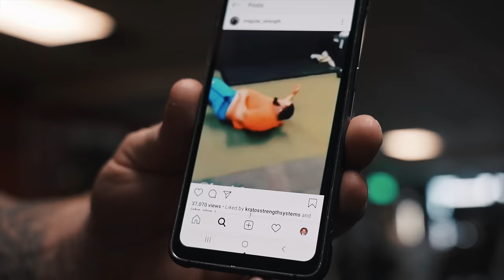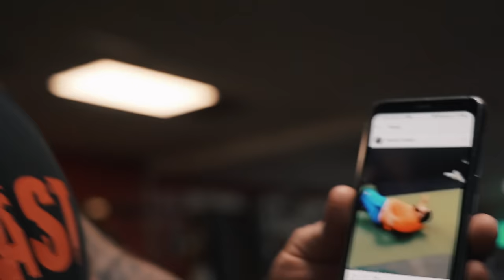HOW TO BENCH 740LB WITH JULIUS MADDOX | WORLD RECORD HOLDER